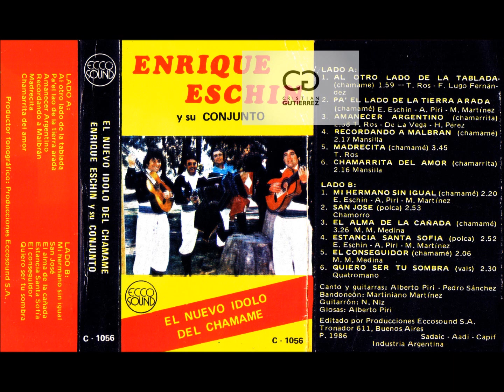ENRIQUE ESCHIN 1986 - Pal lado de la tierra arada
ENRIQUE ESCHIN - Pal lado de la tierra arada (E.Eschin - A.Piri - M.Martinez)Tema perteneciente al disco EL NUEVO IDOLO DEL CHAMAME año 1986
Digitalizacion del disco WALTER MAGNELLI
DIGITALIZACION DE VINILOS Y CASSETTES - WALTER MAGNELLI